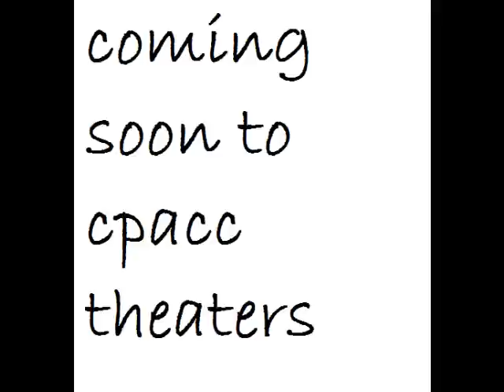Elmikey movie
Elmikey, CP armies